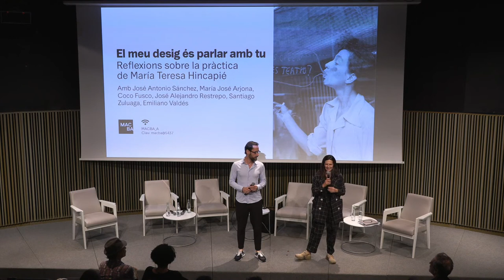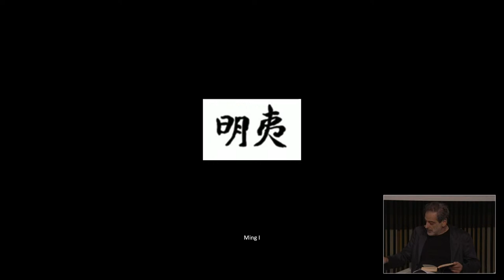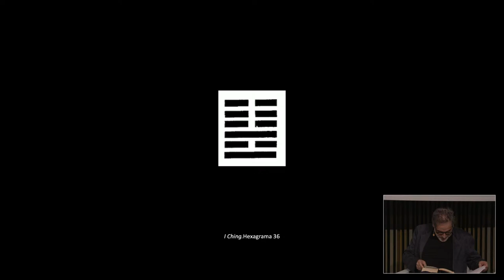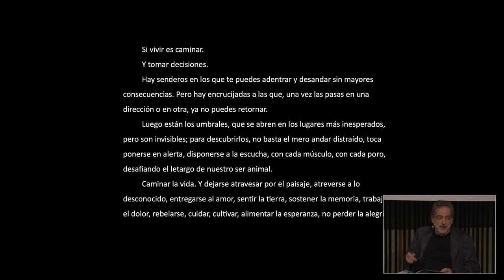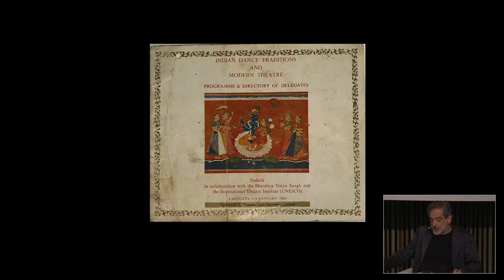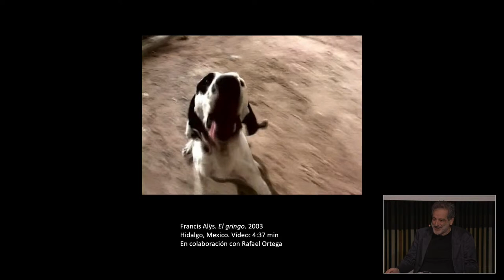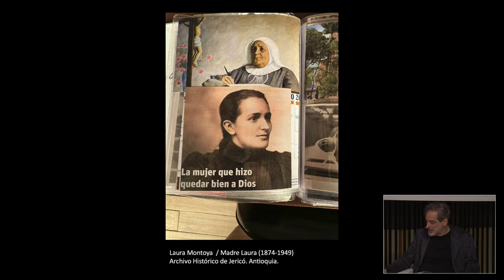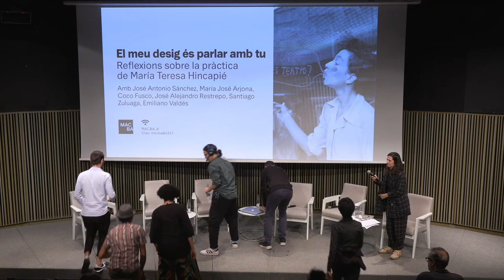Seminari "El meu desig és parlar amb tu" | Reflexions sobre la pràctica de María Teresa Hincapié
Aquest seminari a l’entorn de la pràctica de Maria Teresa Hincapié es construeix a partir de veus que van ser i són properes a la seva trajectòria i que construeixen el seu llegat.

Amb la participació de: José Antonio Sánchez, María José Arjona, Coco Fusco, José Alejandro Restrepo, Santiago Zuluaga, Emiliano Valdés.